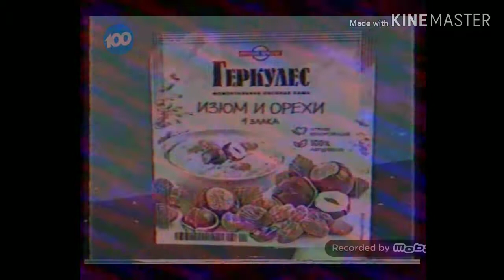Реклама 100 2019